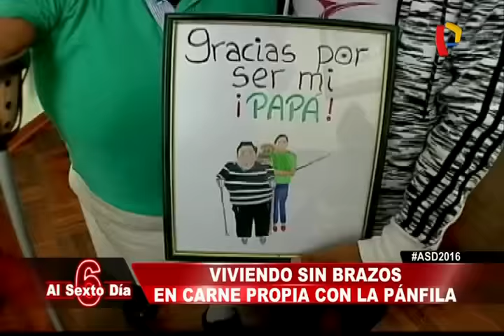Viviendo sin brazos: en carne propia con ‘La Pánfila’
La actriz cómica María Victoria Santana, vivió una experiencia que es la realidad de muchos peruanos, que a diario deben realizar sus actividades sin brazos o sin piernas.